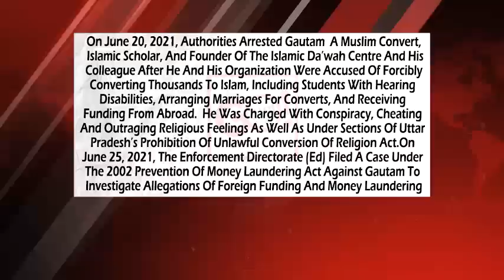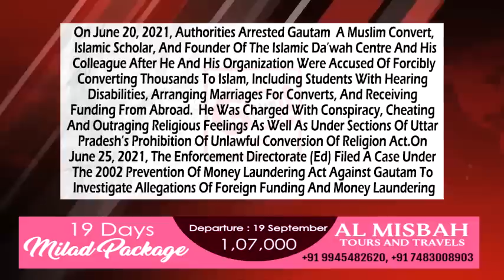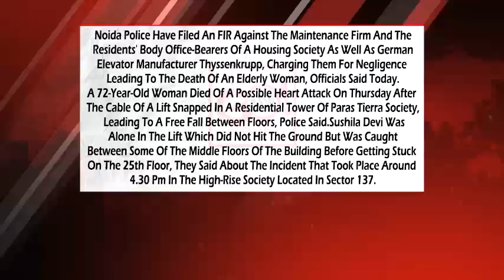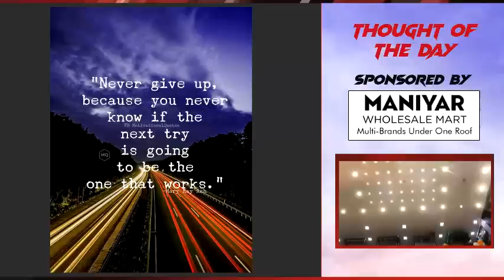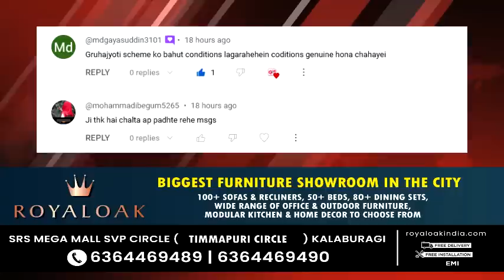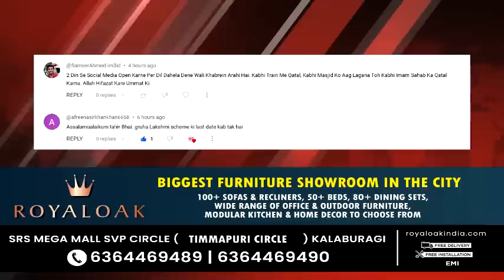GLB | DAILY BULLETIN 04 AUG, 2023 GULBARGA